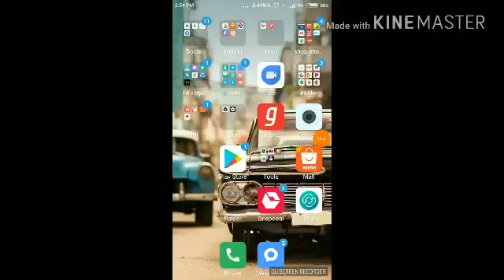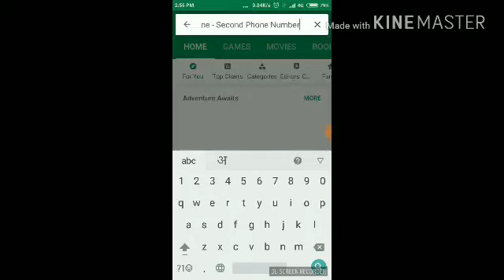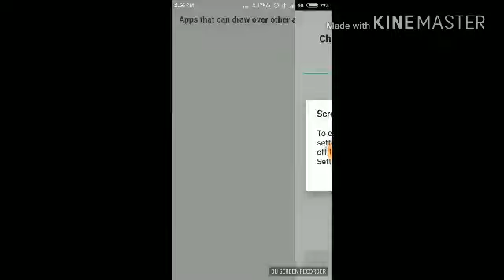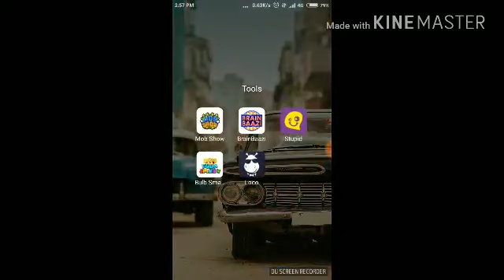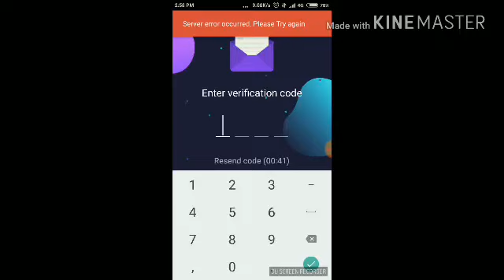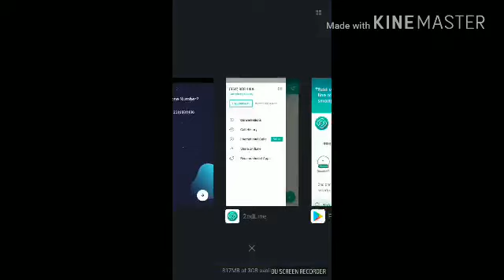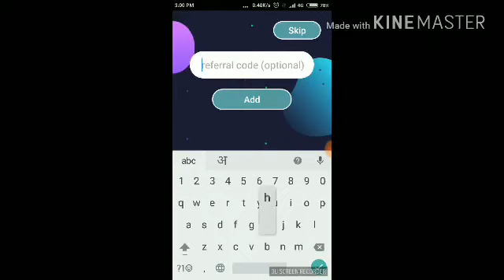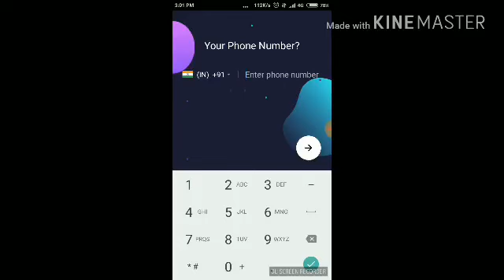How to earn free lives in loco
hey guy, my last YT channel got disabled so I'm starting a new one. hope you like the video. Show some support.